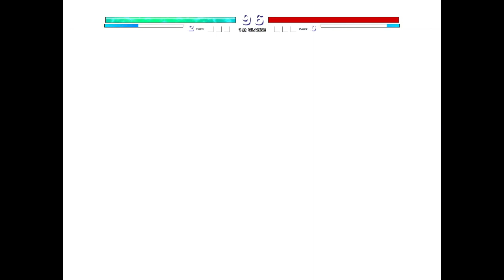Shadow G5 V4 OP (all form) (New) VS Sonic TP V3 OP (all form) in Jump Force Mugen